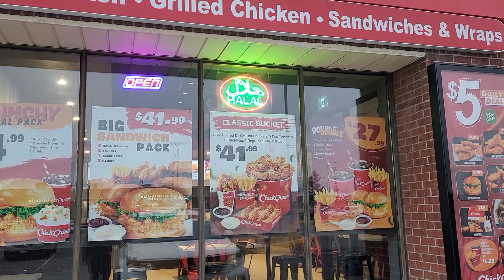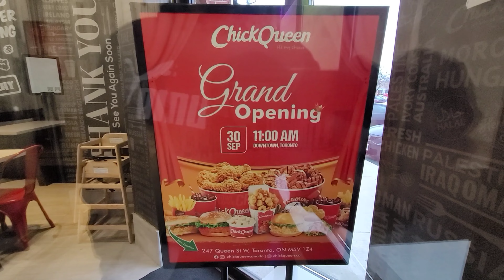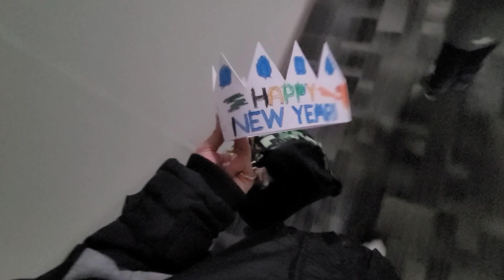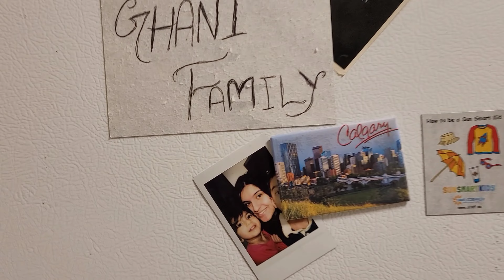How I Spend My Day living in Toronto Canada| Canada life vlog 🇨🇦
hhyd he

What I Spend in a Day living in Toronto Canada| Canada life vlog 🇨🇦